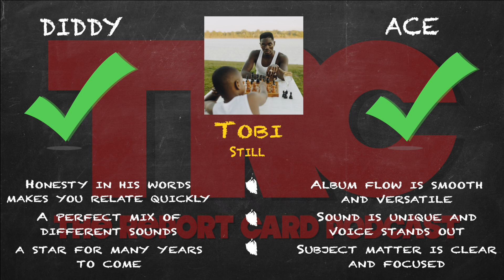Tobi "Still" Album Review *Honest Review*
Tobi has released his new album "Still". How do we feel about it? Here is our honest review of "Still" by Tobi.

Grade Scale

Check

Dash

X